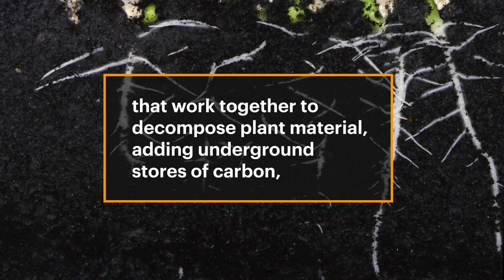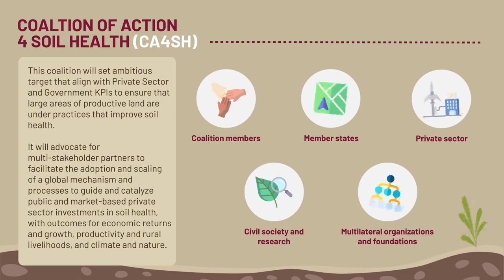Coalition of Action for Soil Health: Global Soil Hub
Inspired by the UN Food Systems Summit, the Coalition of Action 4 Soil Health (CA4SH) (The Global Soil Hub) has formed with support from Member States, UNCCD, Farmers Organizations, Research Organizations, Development Partners and the Private Sector Guiding Group within Action Track 3: Boost Nature Positive Production.

The overarching goal of CA4SH is to improve soil health globally by addressing critical implementation, monitoring, policy, and public and private investment barriers that constrain farmers from adopting and scaling healthy soil practices.

The Coalition of Action 4 Soil Health will continue to thrive beyond the Summit. Be part of the global community to restore soil health and support farmers with equitable and transparent financial mechanisms and technical support for implementing healthy soil practices.